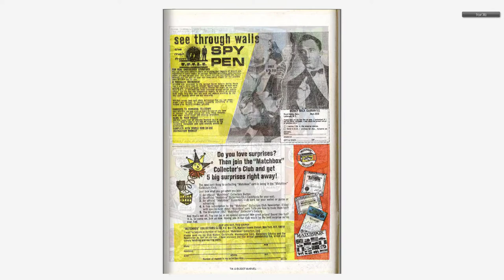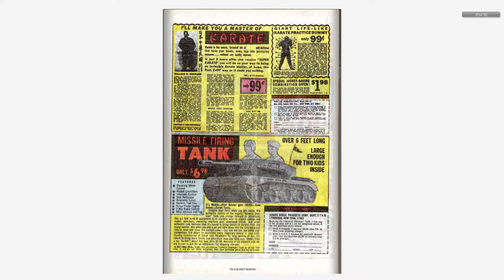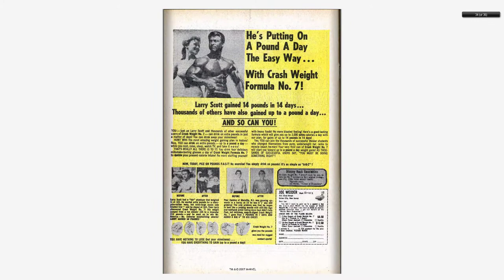196801 Tales of Suspense v1 097